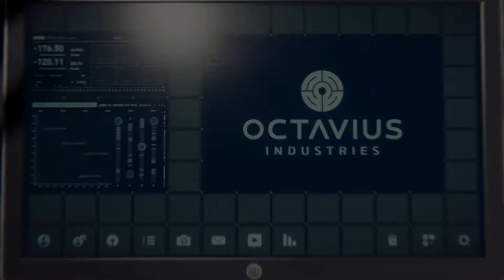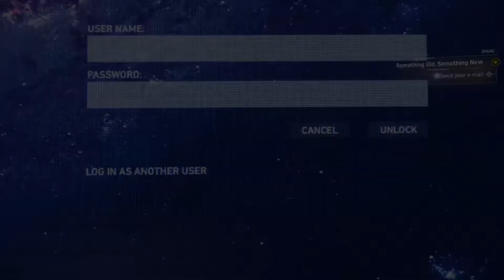Marvel's Spider-Man Remastered - Playthrough | No Commentary | Part Two